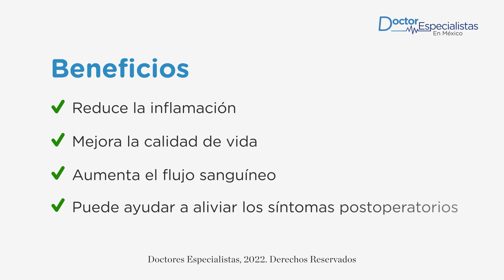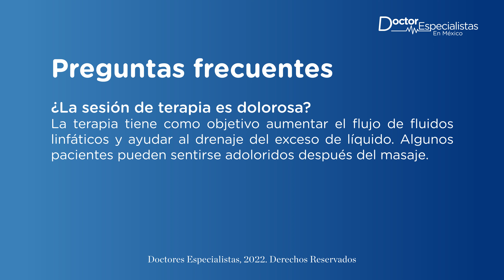Linfedema (Fisioterapia) - Doctor Especialistas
El linfedema es una enfermedad crónica en la que los fluidos linfáticos se espesan y obstruyen su flujo, lo que provoca hinchazón en los brazos, las piernas, los genitales, la cara y el cuello. La fisioterapia y los cuidados quiroprácticos se centran en descongestionar los ganglios linfáticos y mejorar la circulación en todo el sistema linfático.